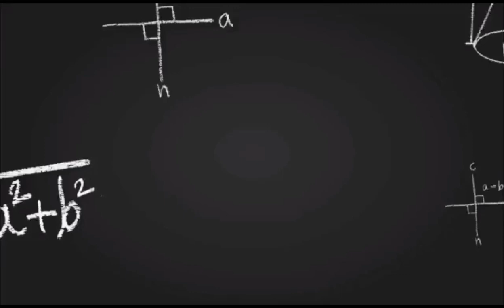173. तत्व ज्ञान || (tattva gyan) || श्री अष्टावक्र महागीता || अध्याय 1 ( सूत्र 5 & 6).